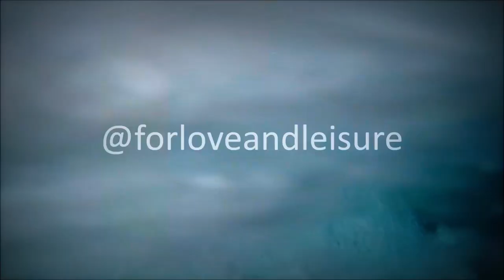Sail Croatia | Summer 2017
1 week on a pirate ship for Sail Croatia with Travel Talk Tours. Add this to your European bucket list!

 - LOCATIONS -

Dubrovnik
Mljet - Odysseus Cave
Korcula
Hvar
Makarska
Omis - Starigrad Fortress
Split
Omis

Song: Odesza - How Did I Get Here

 - FILMED ON -